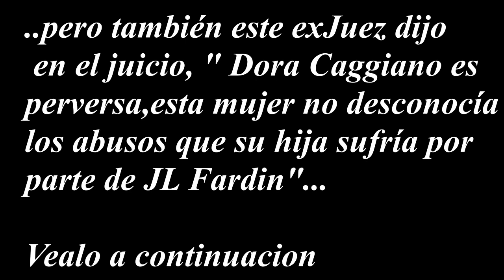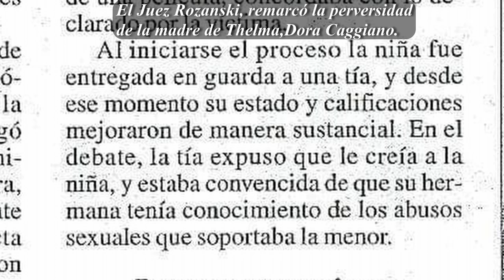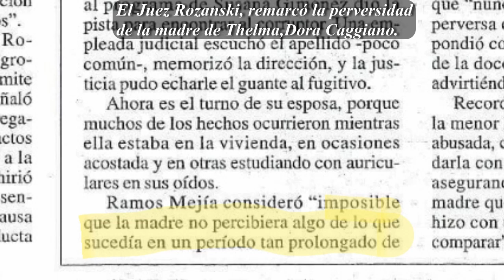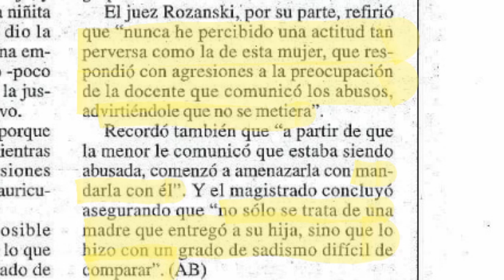Thelma Fardin ahora desconoce al padre!!!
Thelma Fardin y demas compañeras
del colectivo de actrices, entrevistan
al ex juez Carlos Rozanski, quien fuera
el Juez que condenó al padre de Thelma
por el abuso en perjuicio de su media
hermana Carla Lescano.
En un intento por parte de Thelma de
despegarse de la imagen del padre,
llamandole "progenitor", como todo lo
que Fardin va haciendo en el paso
del tiempo, intentar acomodar sus
mentiras según las situaciones se les vayan
presentando.Cabe recordar,que segun Carla,
Thelma si tenía una relación y encuentros
con Jose Luis Fardin antes de conocerse la identidad y los antecedentes de este.

Atención al informe.